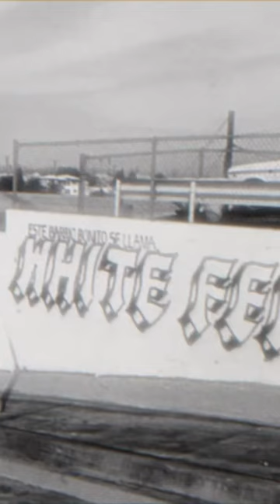“Just say White Fence” Hood Hacks